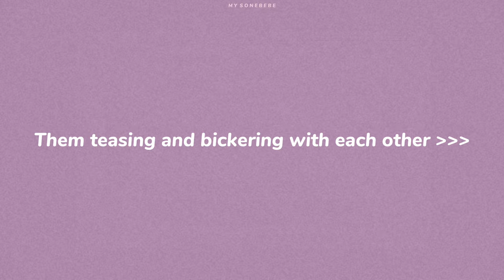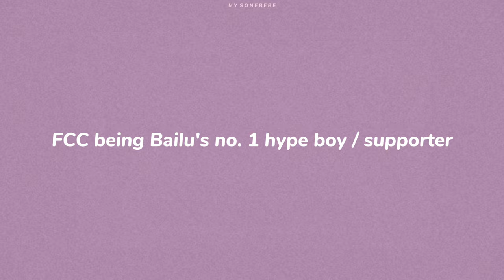Bailu and Fan Chengcheng's Tom & Jerry Moments in “Keep Running”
I recently finished all Keep Running episodes with Bailu, and I'm in love with Bailu and Fan Chengcheng's “tom and jerry” like chemistry, so I decided to make an edit ♡

The videos do not belong to me, only the editing is done by me!!